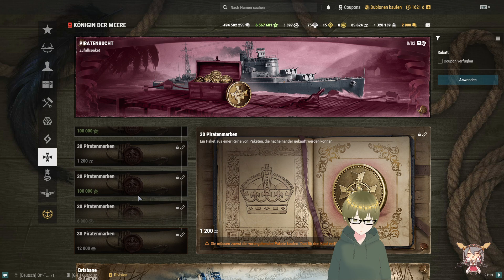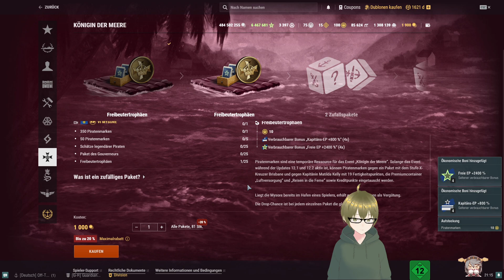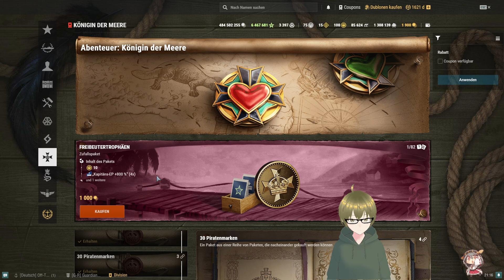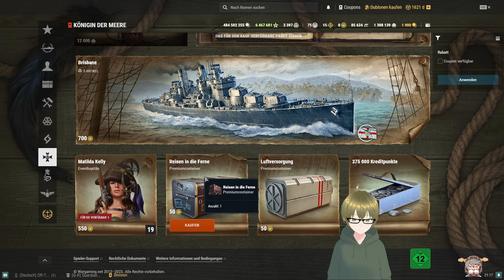World of Warships mit A #828 Das lohnt sich überhaupt nicht German/Deutsch-Gameplay